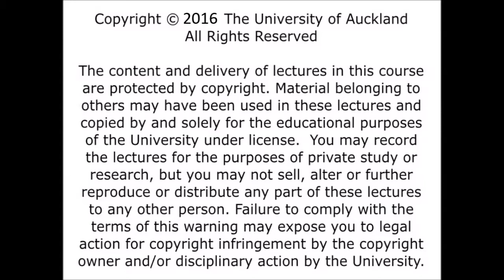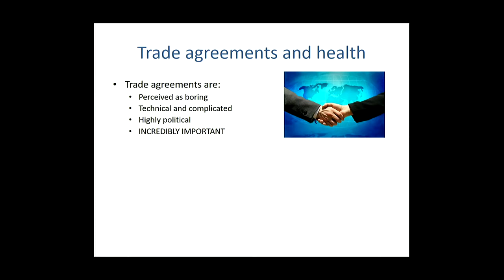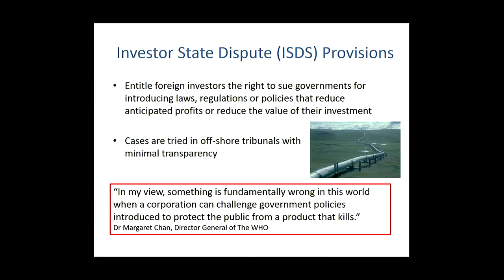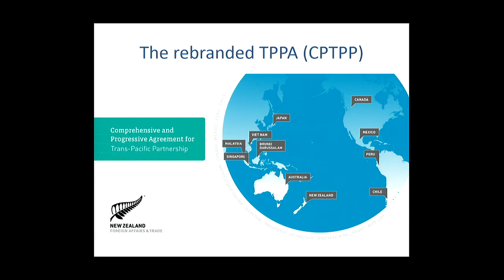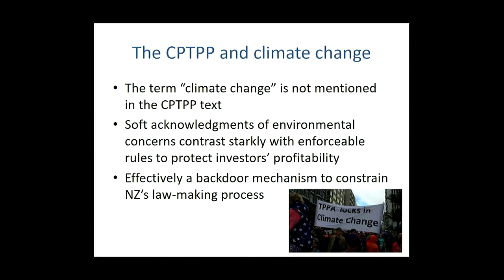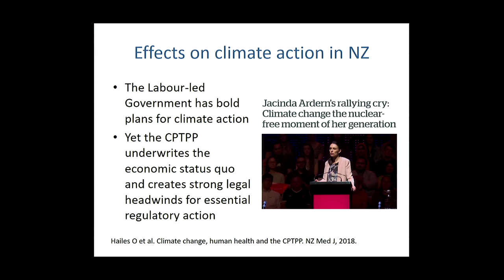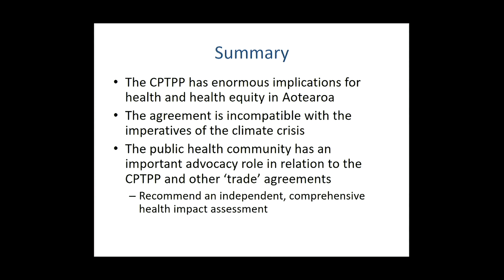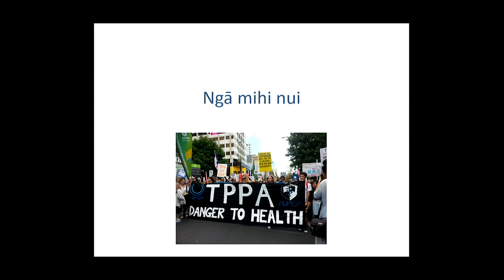Tōmaiora March 2018 Dr Rhys Jones. The CPTPP: Implications for health and equity in Aotearoa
Date and Time: Tuesday 20th March, 12:30 pm to 1:30 pm.

Dr Rhys Jones (Ngāti Kahungunu) is a Public Health Medicine Specialist and Senior Lecturer in Te Kupenga Hauora Māori. He is passionate about health, equity, sustainability and Indigenous rights. His research interests include environmental influences on Māori health and the role of health professional education in advancing Indigenous health. Rhys is also Co-Convenor of OraTaiao: The New Zealand Climate and Health Council, an organisation of health professionals advocating for a fair transition to a healthy climate.

Abstract:
The Trans-Pacific Partnership Agreement (TPPA) has recently been renegotiated after the withdrawal of the US, and rebranded as the Comprehensive and Progressive Agreement for TransPacific Partnership (CPTPP). The treaty was signed by the New Zealand government and 10 other countries in Chile on 8 March.

Serious concerns were raised in response to the original TPPA, including warnings from health professionals about its adverse impacts on health and equity in Aotearoa. Repeated calls for an independent health impact assessment were dismissed by the previous government, a situation that persists with the new government supporting the deal in the absence of any such analysis.

In this presentation, Dr Jones will examine the implications of the CPTPP for population health and health equity in Aotearoa. Have the changes to the original text been sufficient to allay concerns about the potential for public health action to be stymied? Is it a “fair deal for New Zealand”, as claimed by Trade Minister David Parker, or does it still contain unacceptable threats to our regulatory sovereignty? Can an agreement that is fundamentally geared towards the interests of corporate investors be consistent with governments’ ability to legislate to protect human and environmental health?

Although the New Zealand government has signed the CPTPP there will be an opportunity for public input, including a full select committee process, before a decision is made about ratification. It is important for health professionals and academics to be informed about the implications for population health and equity, and to advocate for healthy trade policy.